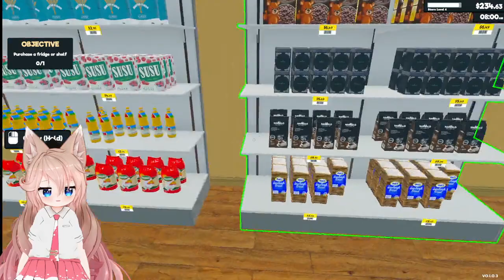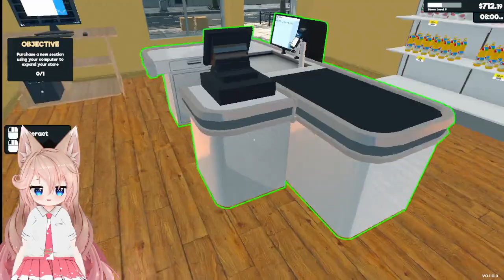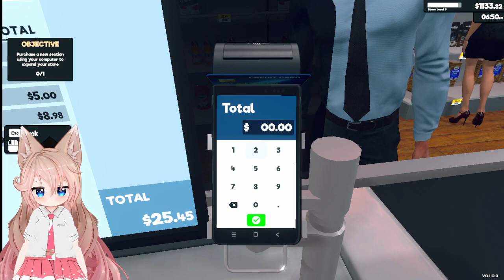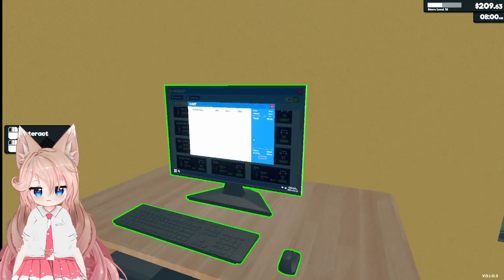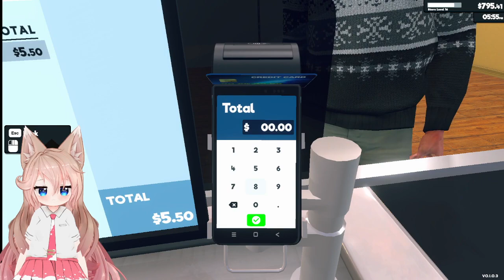VOD from 26.02.2024 [Ger/Eng] Comfy stream ~♥